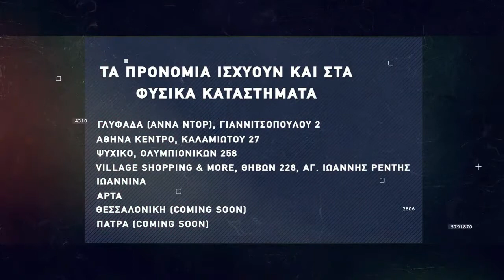Basketaki the League - Δαλαι Κλάμα Vs Γιουγκοπιάστηκα (13/2/22)